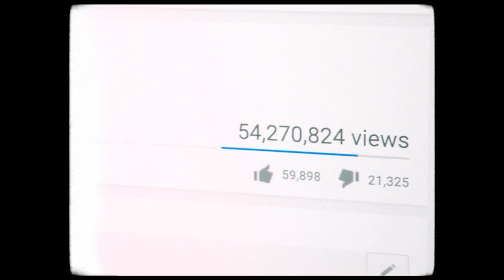Barbie® You Can Be Anything - Grace Film Director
Grace, Film Director, Age 10

Meet Grace, she is our film director in the making! At age 10 she already has 500,000 subscribers to her Youtube channel. Like Grace , we believe it's never to early to start living your dreams!

We're on the hunt for amazing kids living their dreams just like Grace! Know one?